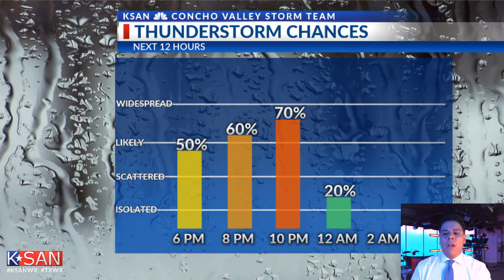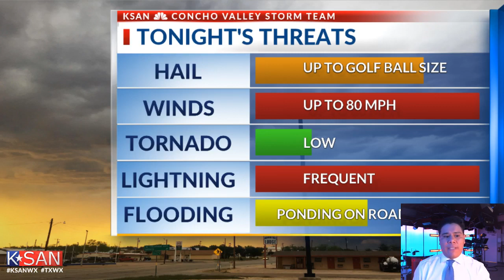KSAN Web Weather Update: Severe storms expected this evening in the Concho Valley